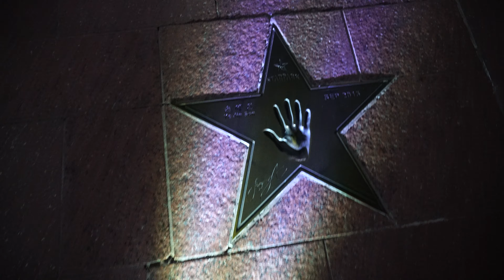High-tech information media complex - Sangam DMC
Digital Media City (DMC) is a project under construction under the supervision of Seoul Metropolitan Government with the aim of creating a world-class information media complex in Sangam New Town. MBC, KBS, SBS, JTBC, and CJ E&M have moved their offices or completed a media center.